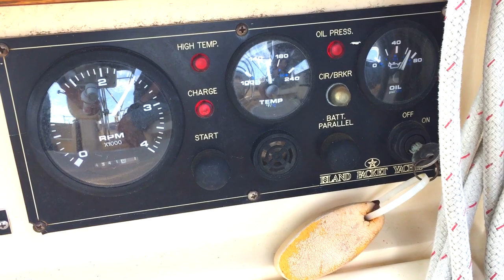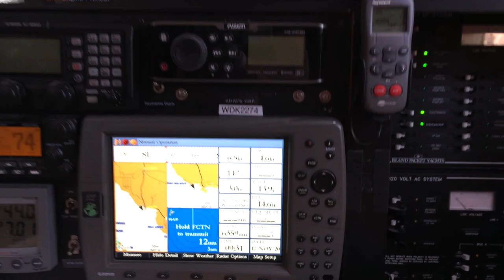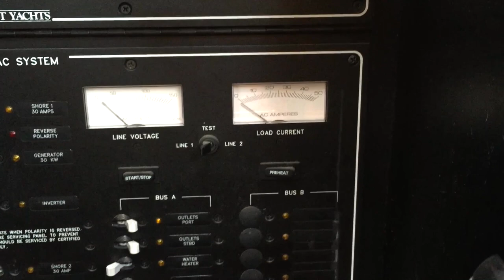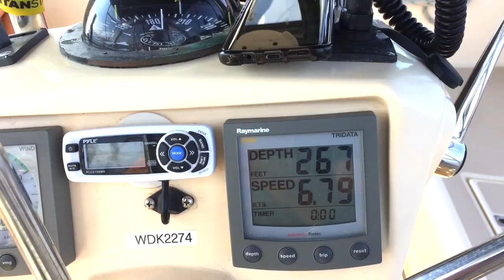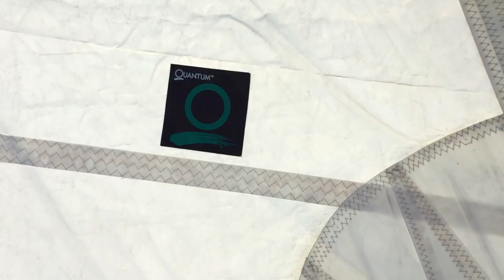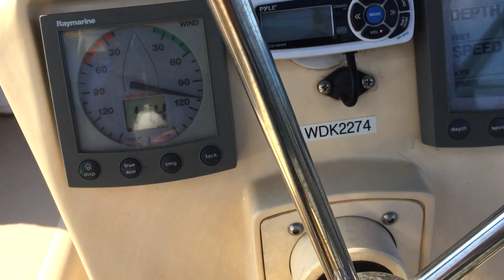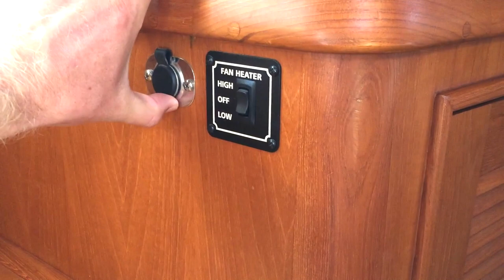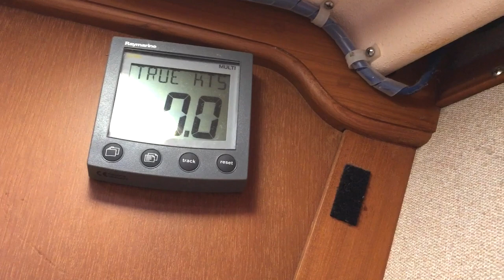Is The Island Packet 420 The BEST BLUEWATER Sailboat Under $300K?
Year: 2003
Hull Material: Fiberglass
Yachtworld Number: 3715867
Price: US$270,000

From Bluewater Sailing Magazine:

“Island Packet 420 • Not long after Bob Johnson and his scrupulous team at Island Packet Yachts introduced the Island Packet 420 in 1999, BWS had the opportunity to sail aboard a brand-new one on a springtime romp from Norfolk, Va., across the Gulf Stream to Bermuda. It was one of those ideal boat-test situations of the sort that this magazine covets—650 miles of serious offshore sailing to a classic destination in the unpredictable North Atlantic aboard a vessel unquestionably designed for and suited to blue-water passagemaking. We weren’t disappointed in the passage or the vessel. In the October 2000 issue we wrote, “There’s nothing like falling off a wave at nine knots in the middle of the night to give you an idea of how well a boat is put together.”

What we found was a sturdy boat, solidly built, aboard which nothing broke, groaned, worked, leaked or shifted in conditions likely to coax any of those unwanted visitations out of less robust craft. The 420’s solid-laminate hull is laid up with tri-axial cloth under pressure; the interior furniture sits on a structural interior floor pan, while bulkheads are tabbed to the hull and deck; ballast in the keel is internal and enclosed, sealing the keel and creating what is in effect a second bottom in that area. Particularly impressive is how the chain plates are incorporated into the hull. Located outboard to enable a wide support base for the rig, they are fixed directly to the hull with a belt-and-suspender system of double welds embedded in fiberglass and reinforced with unidirectional glass and bi-axial glass run fanlike well down beyond the turn of the bilge. It’s bulletproof.

The design hardly jarred the Island Packet paradigm at the time, but it did represent the latest developmental step in a well-established line. We remarked, “The boat utilizes the Full Foil Keel thinking that Johnson has brought to bear in so many of his past designs. By configuring the long keel as a hydrodynamic foil more refined than a simple slab-sided section, the part is intended to develop lift as speed through the water increases, not unlike a modern-day fin…The net benefit is a hull design boasting less than five feet of draft (4’6” in the shoal option), able to be laid up as a one-piece molding, with an easy and forgiving motion in a seaway.”

Our stroll through the numbers uncovered “a boat moderate in all respects,” which is to say safe and forgiving in oceangoing conditions. On paper, the 420 is stiff and stable in a blow (B/D 40%). For a long-range, system-heavy cruiser with a lot of volume and payload-carrying ability, she commands an unexpectedly supple D/L mark of 257, well into the medium range for such a vessel. And in the horsepower department, SA/D at 18 indicates a good spread of canvas for developing speed in moderate air, but not so much as to put the spreaders in the water when the breeze pipes up; as we noted, “Certainly our positive Gulf Stream experience with a full main and staysail in 22 to 30 knots of wind speaks to this.” We summed it all up by observing that “one of the satisfying things about the IP 420—and the rest of the Island Packet line, for that matter—is that the boats are pure cruising craft, not designed to be all things to all people.” The passage to Bermuda featured sustained close-reaching speeds of eight to nine knots in the breezy going just described, with good response at the helm and a solid bearing through the water. The 420, we suggested, “is strong in the straight-on cruising realm of sailing: large tanks, comfortable motion, easy to sail alone or as a couple, durable, forgiving in rough seas, a great galley and a trustworthy design concept.”

LOA 44’7” (13.6 m.)
LWL 37’4” (11.3 m.)
Beam 14’3” (4.3 m.)
Draft (std.) 5’0” (1.5 m.)
Draft (shoal) 4’6” (1.4 m.)
Ballast 12,000 lbs. (5,443 kgs.)
Displ. 30,000 lbs. (13,160 kgs.)
SA (100%) 1,088 sq. ft. (101 sq. m.)
Ballast/Displ. 40%
Displ./Length 257
SA/Displ. 18.0
Fuel 160 gals. (606 ltr.)
Water 250 gals. (946 ltr.)
Auxiliary 75-hp Yanmar diesel
Designer Bob Johnson

or call 011+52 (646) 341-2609